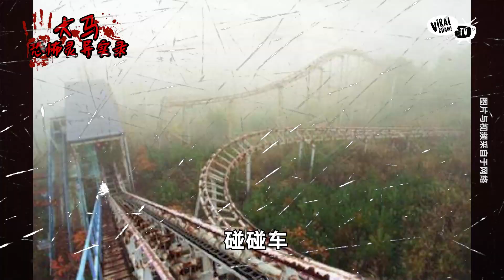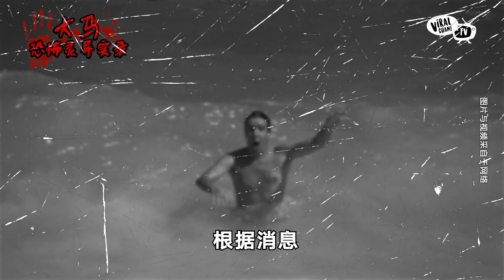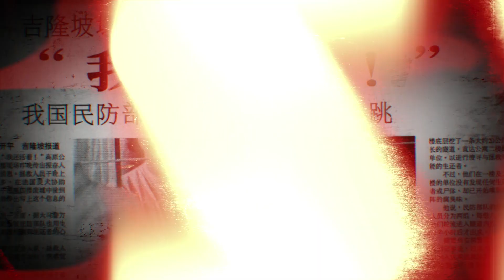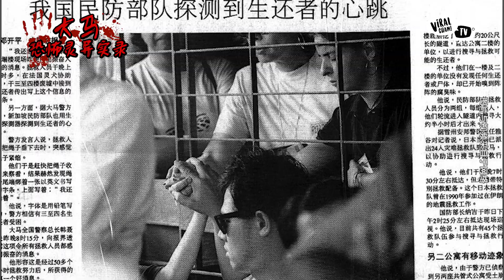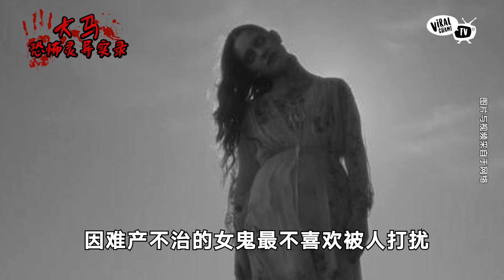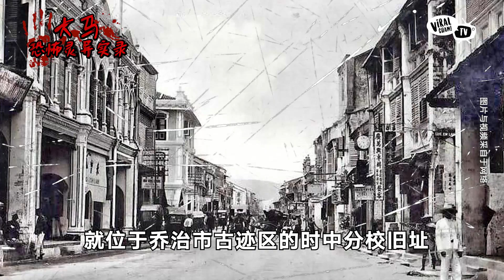大马最猛鬼的5大地点，吓到毛骨悚然【大马恐怖灵异实录】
欢迎来到恐怖灵异事件，史上最恐怖的灵异事件实录都在这频道.

【今日恐怖内容】
大马最猛鬼的5大地点，光看照片就经已惊吓100分了...
有些地方你可能每次都会经过！
可能你只是觉得它是个荒废的屋子，
但其实，每个荒废的地点，总有一个让人毛骨悚然，
狂飙冷汗的惊悚理由...

1.水上乐园Mimaland
2.淡江高峰塔Highland Towers
3.Poliklinik Cheras
4.维多利亚中学
5.槟城时中分校

你有什么灵异事件想分享的话也可以留言让我们知道哦.

记得要开启YouTube🔔铃铛才不会错过每一集的影片哦！

想知道更多潮流资讯，赶快Follow 一下我们的专页吧！